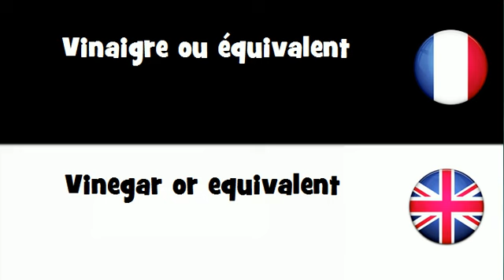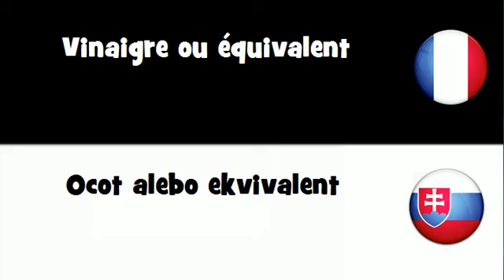VOCABULAIRE EN 20 LANGUES = Vinaigre ou équivalent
frenchwithvincent VOCABULAIRE EN 20 LANGUES = Vinaigre ou équivalent